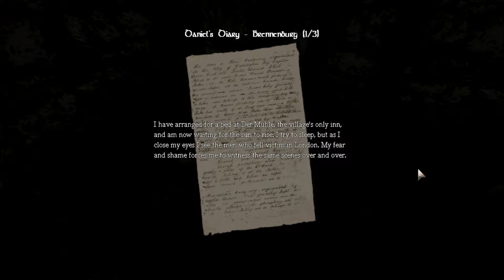Let's Play Amnesia - The Dark Descent Part 24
The walktrough of Amnesia - The Dark Descent

Pretty awsome game, enjoyed each second of it. Not such a *scary* game, just amazingly creepy. Great graphics and story tale, but to bad you don't know what you have done in the past :(